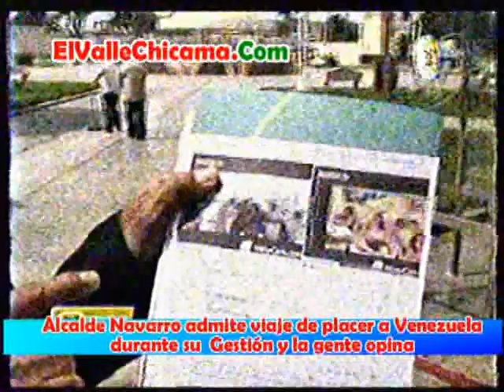Alcalde Navarro Admite Viaje de placer a Venezuela durante su Gestión y la gente opina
Alcalde Navarro Admite Viaje de placer a Venezuela durante su Gestión y la gente opina: Fuente Canal 33 - Radio Ollantay - Chocope Perú